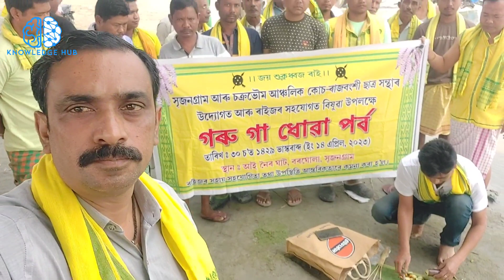গৰু বিহু | উজনি-নামনিৰ গৰু বিহুৰ পৰম্পৰা | আক্ৰাছুৰ উদ্যোগত গৰু বিহু উৎযাপন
বিহু অসমৰ জাতীয় উৎসৱ। ব'হাগ বিহু অথবা ৰঙালী বিহুৰ প্ৰথমটো দিন গৰু বিহু হিচাপে পালন কৰা হয়। চ'ত আৰু ব'হাগ মাহৰ সংক্ৰান্তিৰ দিনা গৰু বিহু পালন কৰা হয়। অসমৰ গ্ৰাম্য সমাজৰ অন্যতম উৎসৱ এই গৰু বিহু। গৰু বিহুত গাঁৱৰ কৃষকসকলে ঘৰৰ গৰুকেইটাক ওচৰৰ নৈ অথবা জান-জুৰিৰ ঘাটলৈ লৈ গৈ নোৱায়-ধুৱায়। দীঘলতি, মাখিয়তি পাতেৰে গৰুৰ গাত কোবাই, লাও-বেঙেনা খুৱাই ঘৰৰ গৰুকেইটাৰ দীৰ্ঘায়ু আৰু নশক্তি কামনা কৰে। অসমৰ কৃষিপ্ৰধান সমাজত গৰুৱে পালন কৰি অহা উল্লেখনীয় ভূমিকাৰ প্ৰতি শ্ৰদ্ধা জনাই অসমীয়া সমাজে গৰু বিহু পালন কৰি আহিছে।